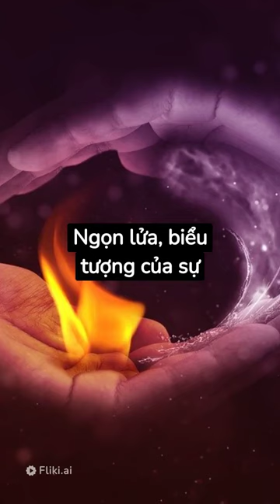ý nghĩa và nguồn gốc của ngọn lửa đối với người nguyên thủy